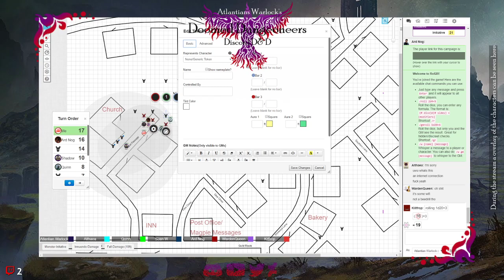Doomed Dungeoneers - Vaping Dragonborn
So were back slaughtering zombies and we hear the sound of a party member vaping, after a vote i had to make a feat/ability that will most likely come into play next time